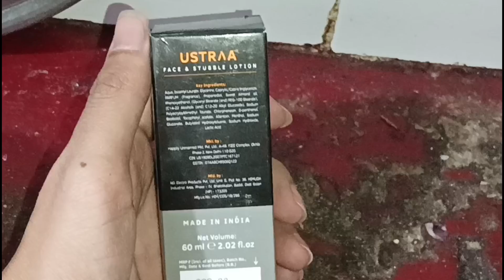Ustraa face and stubble lotion unboxing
Ustraa stubble lotion is a skincare product that is specifically designed to nourish and rejuvenate the skin overnight. This cream is formulated with a blend of natural ingredients that work together to hydrate, repair, and protect the skin while you sleep.

The Ustraa Night Cream contains a combination of powerful ingredients like Hyaluronic Acid, Shea Butter, Vitamin E, and Argan Oil, which work together to deeply moisturize and nourish the skin. Hyaluronic Acid helps to retain moisture in the skin, while Shea Butter and Argan Oil provide intense hydration and nourishment.

In addition to its moisturizing benefits, the Ustraa Night Cream also contains Vitamin E, which is known for its antioxidant properties. Antioxidants help to protect the skin from damage caused by environmental stressors like pollution and UV rays.

it is suitable for all skin types and is free from harmful chemicals like parabens, sulfates, and mineral oil. To use, simply apply a small amount of the cream to your face and neck before bed, and massage in gently until fully absorbed. With regular use, you can expect to wake up with soft, smooth, and hydrated skin.